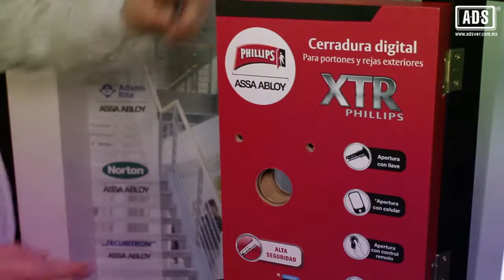Tutorial Instalación Cerradura Digital XTR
TUTORIAL INSTALACION CERRADURA DIGITAL XTR